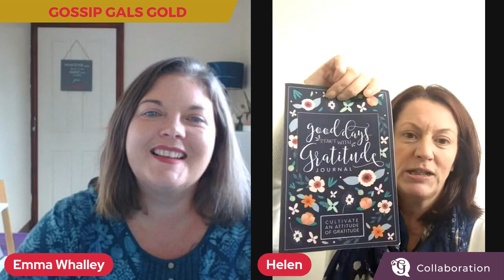Interview with Helen Turner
If you are interested in joining in with Gossip Gals, you are very welcome to join our facebook group: